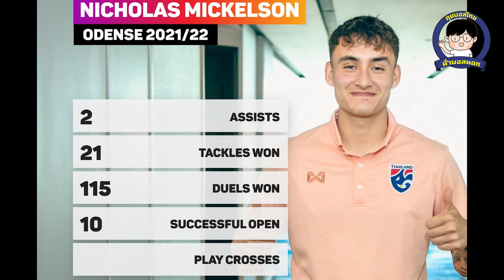วีระเทพ พ่อทุกสถาบัน ช้างศึก สถิติสุดโหดกลางก็ได้ หลังก็เนี๊ยบ เจลีก ยิ้มรับ นิโคลัส มิเกลสัน มาแล้ว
วีระเทพ พ่อทุกสถาบัน ช้างศึก
กลางก็ได้ หลังก็เนี๊ยบ เจลีก ยิ้มรับ